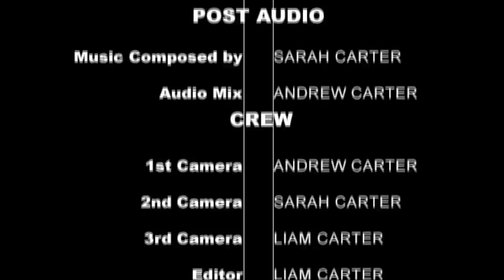Spirit Medium Jeanette Wilson healing painful heel spurs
Orewa show. Jeanette Wilson channeling healing for a lady with painful heel spurs.

We are filming most of my shows now for television. Sometimes we don't quite get the lighting or sound right and so these ones we are uploading onto You Tube.

Spirit world doctors and surgeons work through me and give a running commentary on what is happening and what the underlying cause of the problem is. Teachings are also conveyed during the healing. Please note that this is not faith healing - you do not have to have any particular beliefs for the healing to work just a sincere desire to be well.

You can find out more about me and my calling